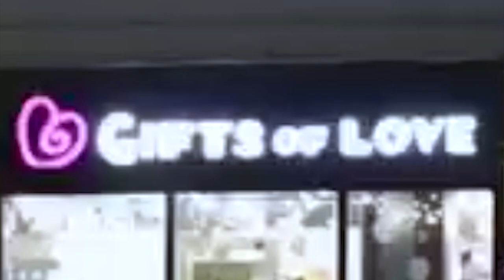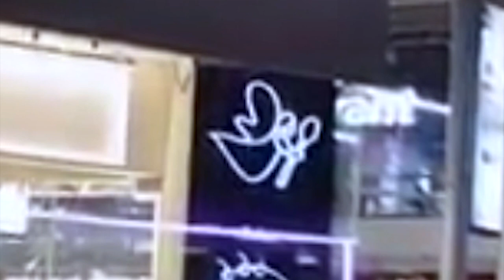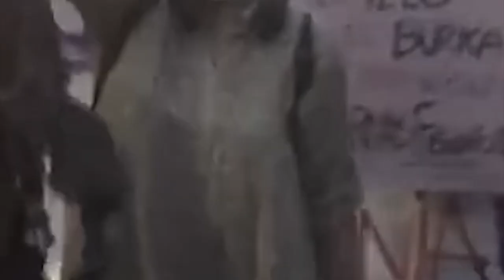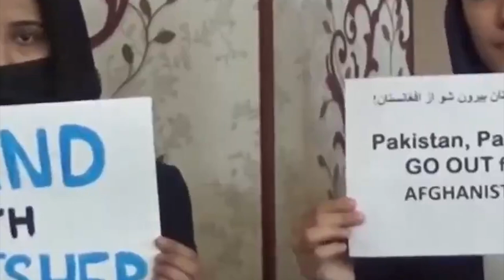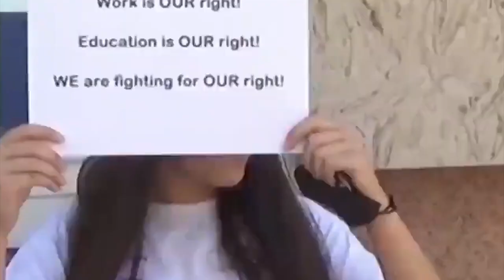shah tohkit ka sorkar u biden// EDUCATION VIDEO